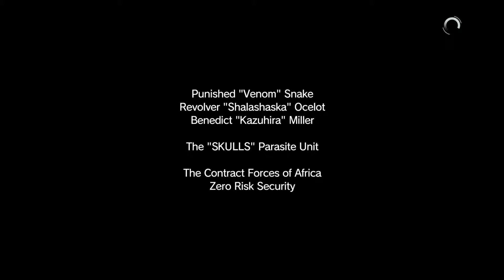Metal Gear Solid V The Phantom Pain Gameplay Walkthrough Episode 16 Traitors' Caravan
IN-GAMES

Genre : Infiltration
Thème : Espionnage
Éditeur : Konami
Développeur : Kojima Productions
Univers, suites : Metal Gear

Expérience déconcertante que ce Metal Gear Solid V : The Phantom Pain, bluffant tout le monde, les fans comme les novices lors des premières heures grâce une technique solide et un gameplay qui a trouvé une formule souple et équilibrée. Puis l’excitation retombe progressivement à mesure que la répétitivité des missions et que le rythme de la narration ont raison de la patience du joueur. Kojima Productions s’était donné les moyens d’accomplir son open world avec le FOX Engine, son moteur maison. Mais force est de constater que dans leur application, un fossé sépare ce MGS V des meilleurs mondes ouverts occidentaux. Le dernier rejeton de la série fait figure de coup d’essai pour une icône, Hideo Kojima, abonné aux coups de maître. A recycler jusqu’à l’absurde ses effets, The Phantom Pain ne sera probablement pas la fin en apothéose attendue par les fans, mais il n’en reste pas moins un jeu authentique, avec une vraie identité qui lui est propre, et qui ne ressemble à aucun autre jeu. Metal Gear Solid demeure, jusqu’à ses derniers instants, une série hors du commun.